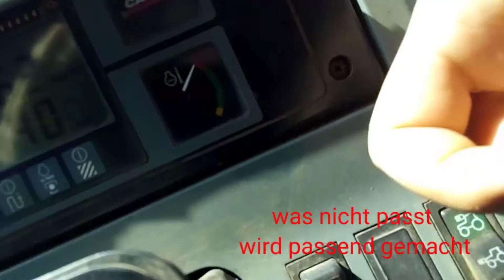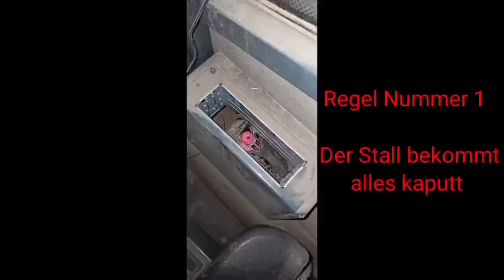Tipps und Erkenntnisse und ne Menge Pleiten, Pech und Pannen von 3 Jahren Ausbildung